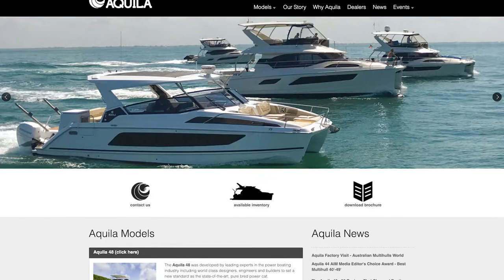Experience the Stability of the Aquila 36 Power Catamaran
The all-new Aquila 36 is a power catamaran that blends plentiful live aboard space and qualities perfect for socializing with rugged strength and control.

Offering the conveniences of a large yacht including topside summer kitchen with smokeless grill, the Aquila 36 has cockpit seating for over two dozen adults and two comfortable cabins with private en-suite heads. A hardtop is available with or without an opening sunroof. Powered by efficient and reliable twin 250 horsepower Mercury Verado outboards, the Aquila 36 provides spirited performance and excellent fuel economy. Or, step up to the optional twin 300 or twin 350 horsepower Mercury Verado outboards. Add its open water capabilities, wide stance and twin sponsons, and the boat is remarkably stable making it exceptionally comfortable at speed or while at rest.